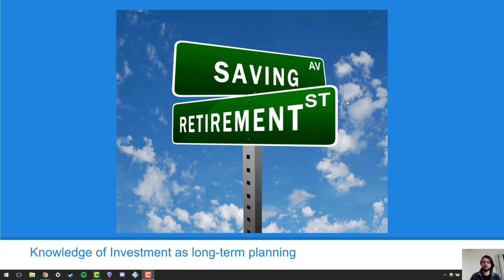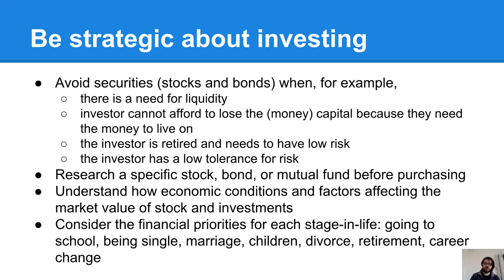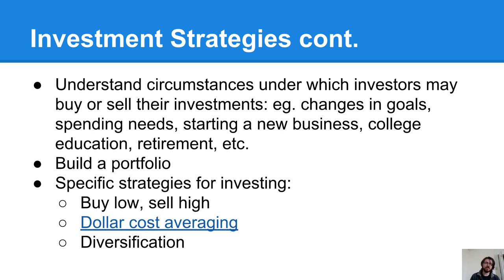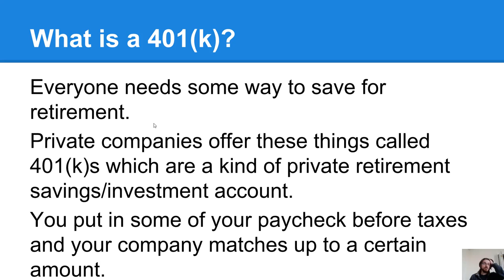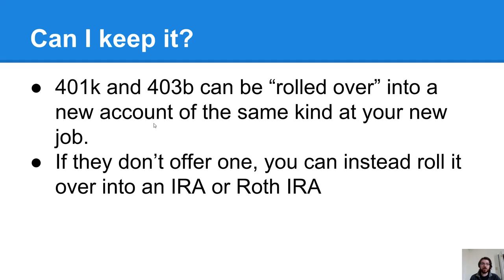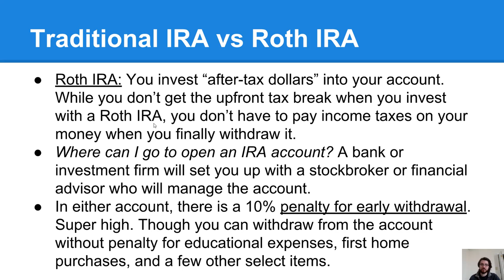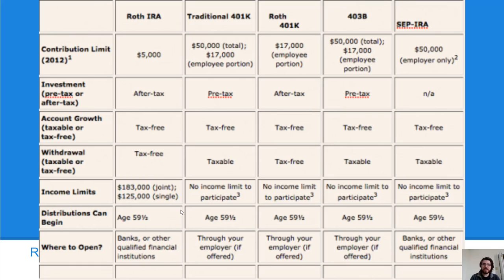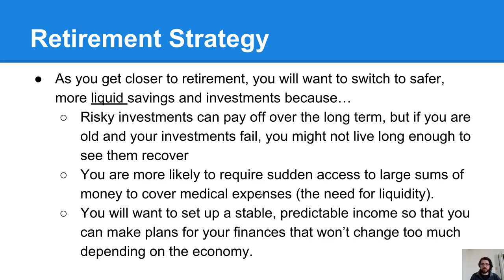Knowledge of investment as long term planning